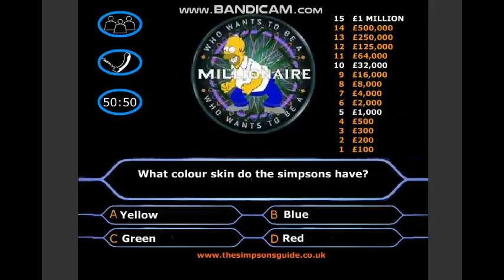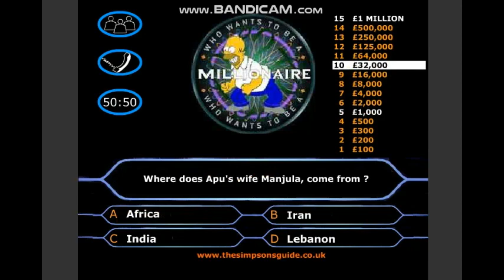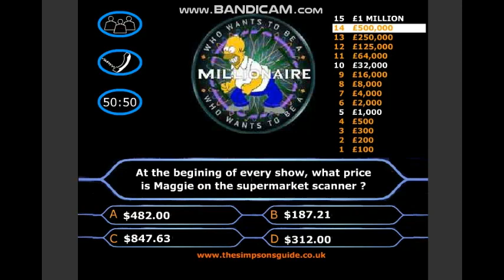the simpsons millionaire quiz gameplay - Y8 game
a Simpsons parody of the game show wants to be a millionaire